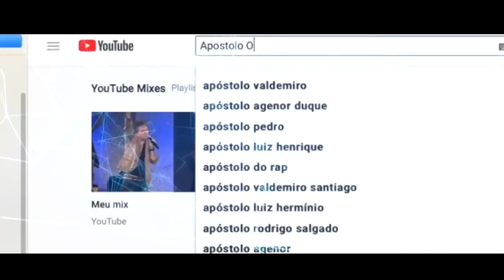Jovem recebe um milagre por meio do Lenço ungido do Ap.Onório Cutane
Jovem recebe Paz por meio do Lenço ungido do Ap.Onório Cutane